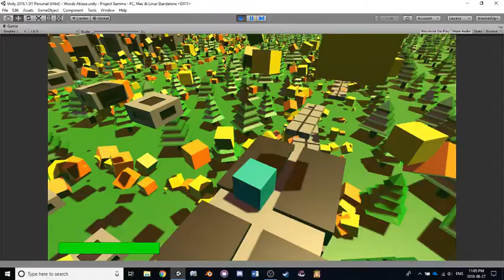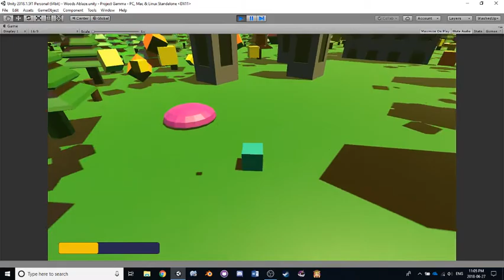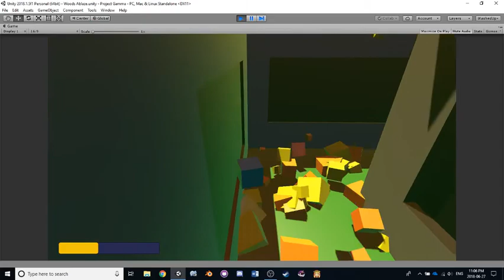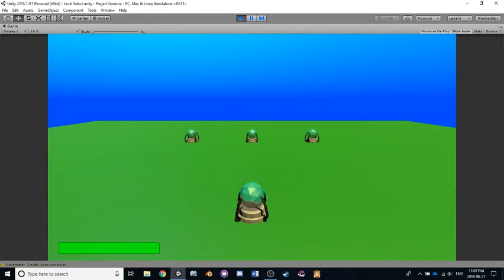Project Gamma Level 2 - Woods Ablaze Complete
Welcome to the Project Gamma, a low poly 3d platformer where you play as 3 different characters, a cube, a sphere, and a pyramid, each with unique abilities. This game is a prototype for a larger project I will be making in the future. There will be a total of 27 levels (9 for each character), 3 bosses (1 for each character), and a hub world.

This is the cube character's completed second level - Woods Ablaze